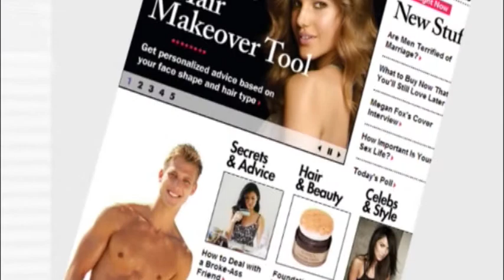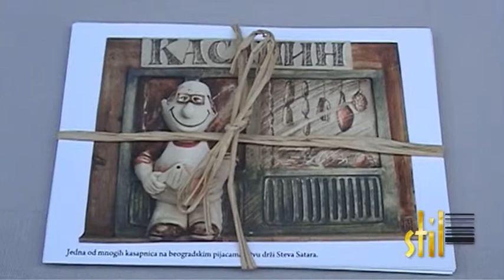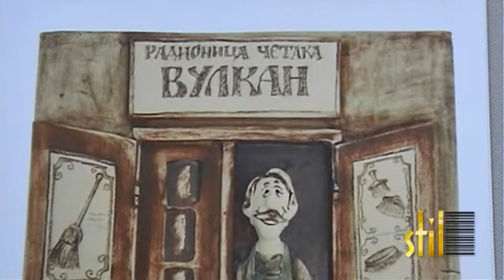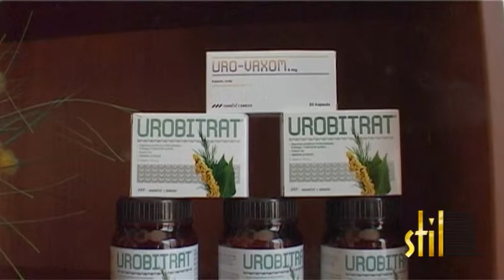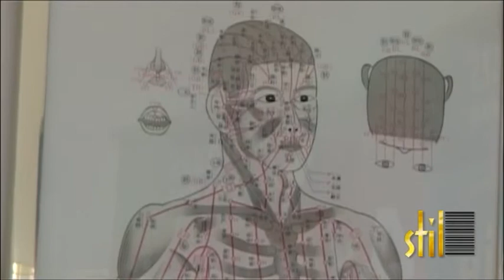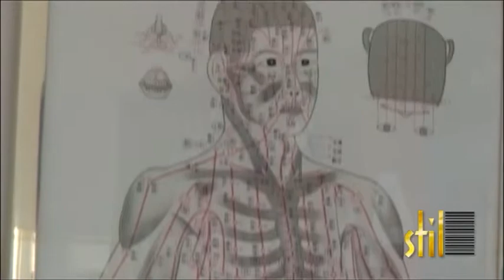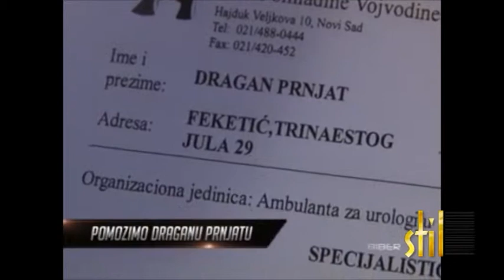Stil - 03.05.2014.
Description